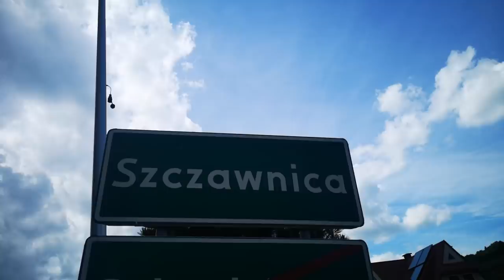Jak NIE ZWIEDZAĆ Nowego Sącza - PRZEWODNIK